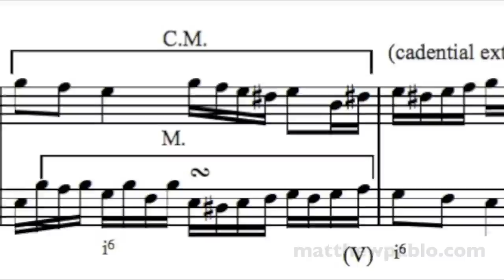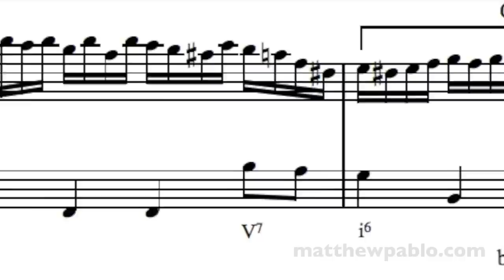2 Part Invention in B Minor by Matthew Pablo (Score with harmonic & motivic analysis)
This is my original composition. It was a final project for my Tonal Counterpoint 2 class at Berklee College of Music. I decided to make a video with the score and harmonic + motivic analysis included! I hope you guys like it!